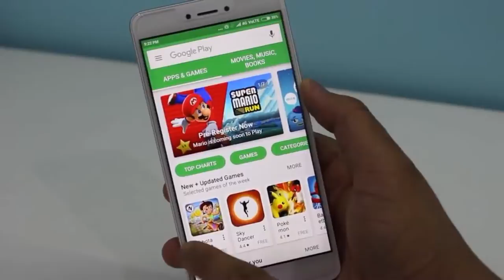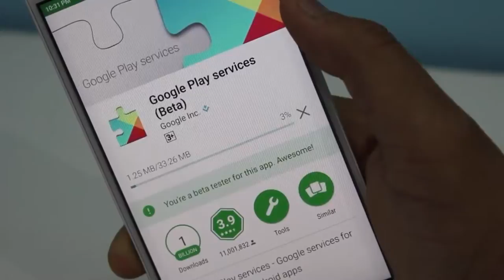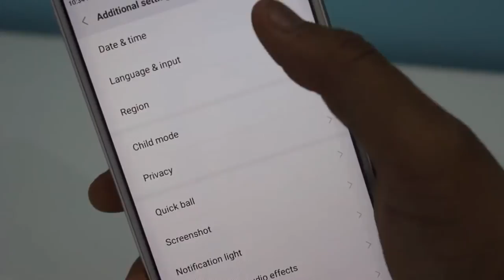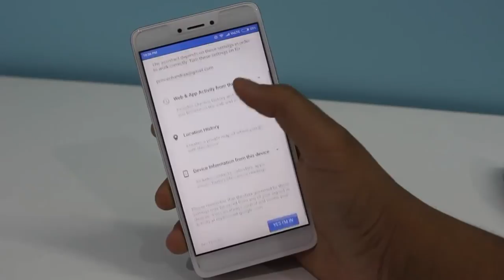How to Install Google Assistant on any Android Device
Namaskaar Dosto, is video mein maine aapko Google Assistant ke baare mein bataya hai, jaisa ki aap sab jaante hai ki Google I/O 2016 mein hume has saal ki tareh bahut saare naye announcements dekhne ko mile, aur usme se ek hai Google Assistant, maine aapko is video mein Google Assistant ka ek short demo diya hai aur bataya hai ki aage aap ise kaise use kar payenge. Mujhe umeed hai ki Google Assistant ke baare mein yeh video aapko pasand aayegi, aur aap Google I/O ke baare mein bhi kuch jaan payenge. Google Assistant Siri aur Cortana se kaafi advanced hai, aur aap ise bahut hi acche se use kar payenge. iOS mein siri aur Windows Phone mein Cortana se bahut jyada advanced options aapko google assistant mein dekhne ko milenge.

Install Google Assistant on Any Android Lollipop Device NO ROOT

Here I,m going to show you the simplest trusted and best method to install Google Assistant on any android without any root.
Must watch to make your phone HANDSFREE.